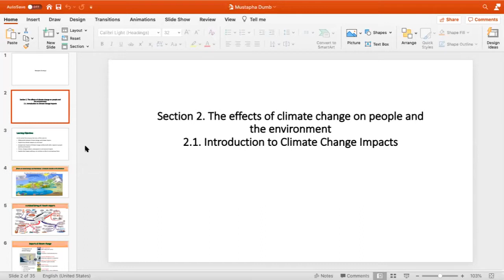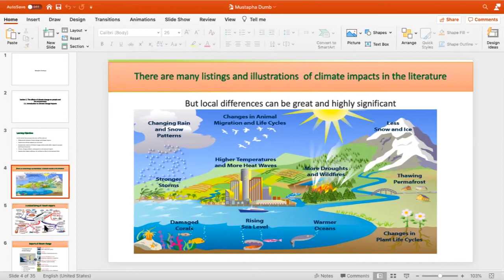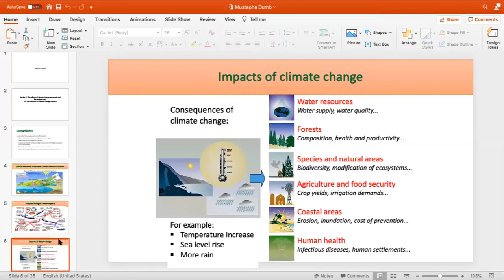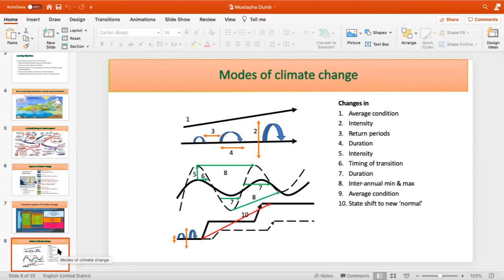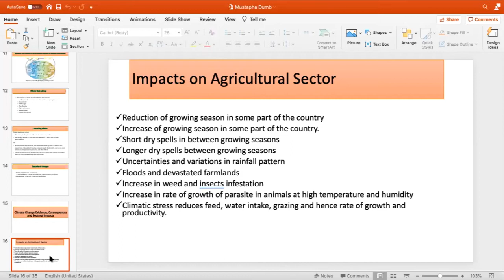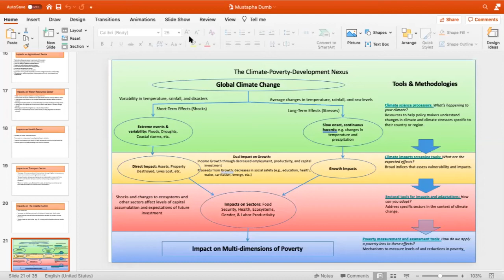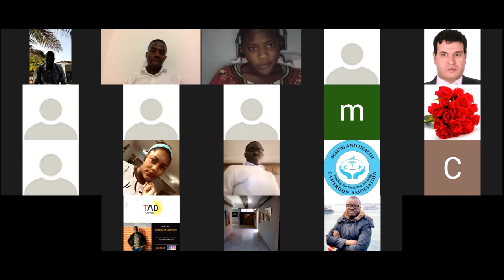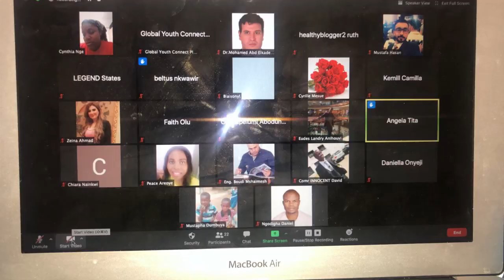Global Youth Network Platform for Education and Empowerment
With increasing levels of Globalization marked by rapid industrialisation, the issues surrounding Climate change, global warming are on our lips daily with International Governmental and Nongovernmental Organisations championing campaigns through conferences seeking solutions to this. Individuals in the isolationist position are not left out. In this program on Global Youth Platform for Education and Empowerment (GYPEE), our guest Mustafa Dumbuya (A Youth Advocate and Environmentalism from The Republic of the Gambia) presents to us "The Effects of Climate Change on Humans and on the Environment." In his robust presentation, he dissects these effects on different strata on two different phases, first on man and then on our environment. At the end of his presentation, he presents a symbiotic advise on how to combat these set backs on our environment which is to be championed by all governments, international institutions and individuals.